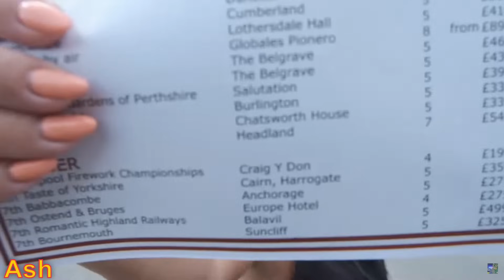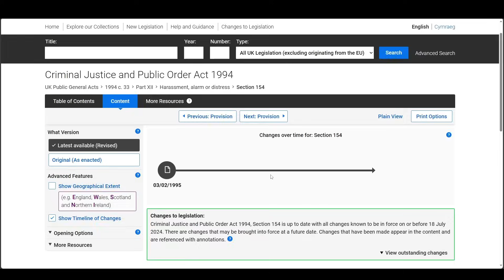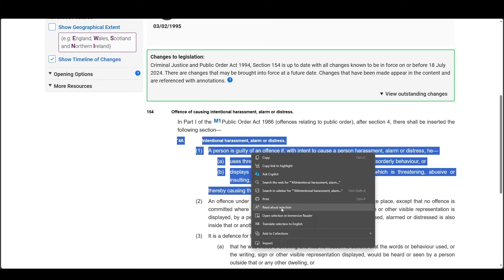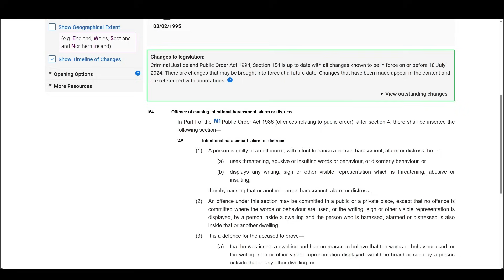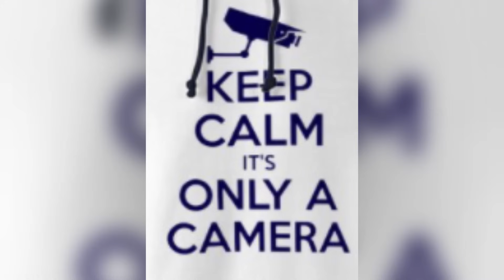Wild Karen Rings The Police After Chasing camera man​⁠@AshPhillips